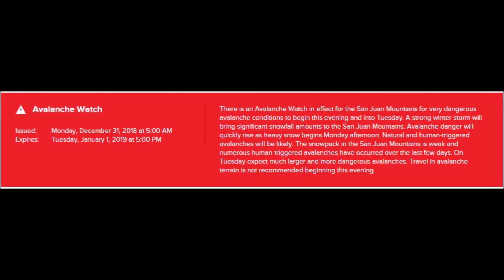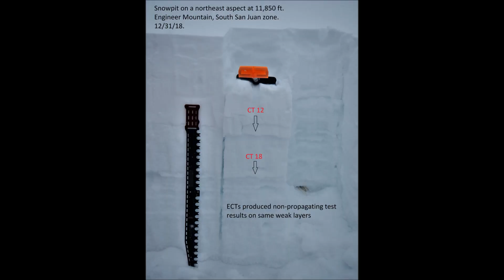Slabs Building in South San Juan Zone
CAIC forecasters toured in the South San Juan zone to gather recent snowfall data, storm slab development, and trend in the persistent slab problem. They found abundant low-density snow and only isolated evidence of storm slab formation. With heavy snow in the forecast, knowing what's on the surface is clues into the future.